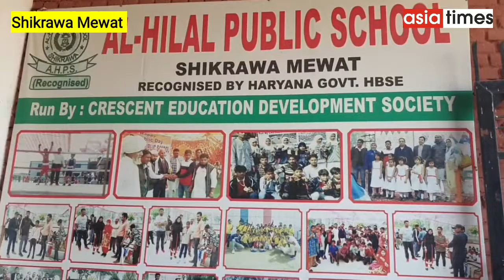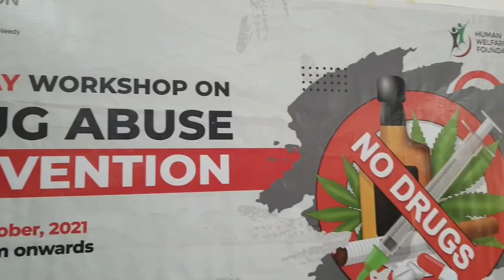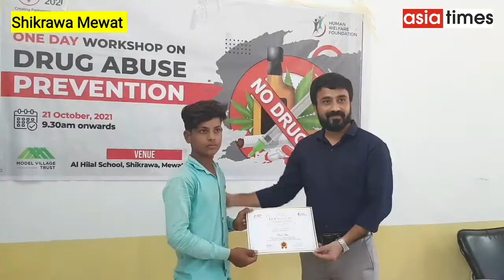ऐसे पाएं नशा पर कंट्रोल , एजाज़ शैख़ ने दिए टिप्स II Asia Times TV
Report By : Haseen Ahmad , Mewat Reporter
Asia Times is a Digital Media platform. We are working hard for a small but serious endeavor for the last 7 years, intention for serving the nation and the community by avoiding yellow journalism, rumors, and fake news.